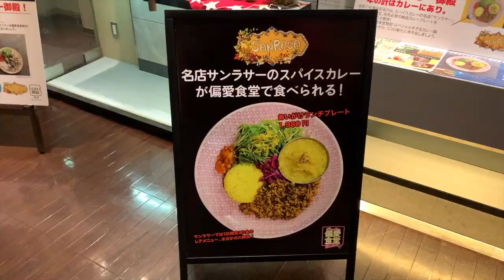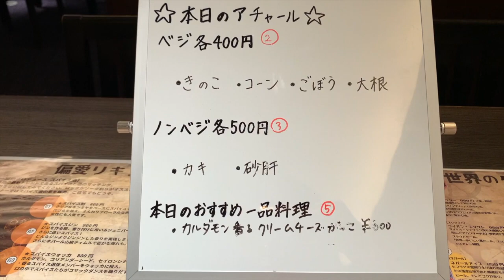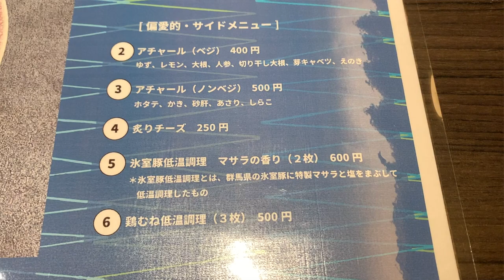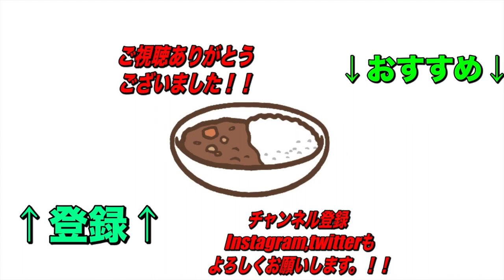普段は30食の数量限定！大人気サンラサーさんが【渋谷】西武渋谷８階の偏愛食堂さんに登場！２週間の期間限定で食べれちゃう！【くわちゃんねる】カレーに虜な生活＃677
普段は30食限定で営業されてる東新宿の大人気店サンラサーさんが西武渋谷８階の偏愛食堂さんに登場！２週間限定の営業！
早速食べてきました！

東新宿 サンラサー

予約は前日15時から。
Instagramのメッセージでのみ10食分受け付け。‹満席の場合はInstagramに記載›
内容漏れがある場合は内容が揃うまでは予約承りません。
また、当日無断キャンセルは以後出入り禁止にします。

住所
東京都新宿区新宿6-27-17 カノープス新宿 3Ｆ

交通手段
東京メトロ 副都心線 新宿三丁目駅 徒歩3分
都営地下鉄 大江戸線 東新宿駅 徒歩6分

■バス
都営バス 宿74 日清食品 徒歩1分（75m）
都営バス 高71 東新宿駅 徒歩4分（320m）
都営バス 宿74 新宿五 徒歩5分（390m）
東新宿駅から319m

営業時間
スタンドカレータイム⇨11:00～14:30(L.O)
カフェメニュー⇨14:00～15:00

定休日
ただし、席数４席、メニューも限定。当面の間、金曜日も完全定休日。

過去のオススメ動画です！↓↓↓
是非見てね！